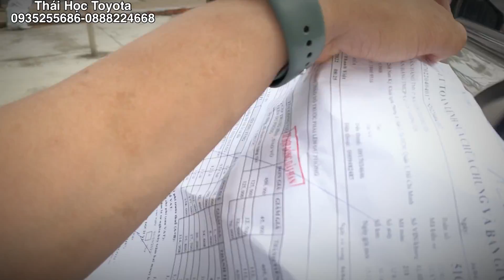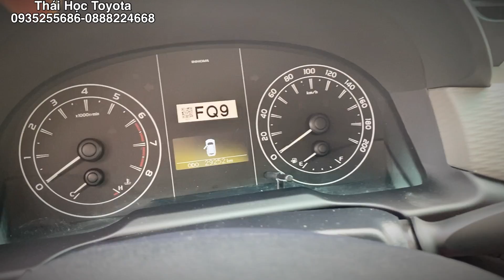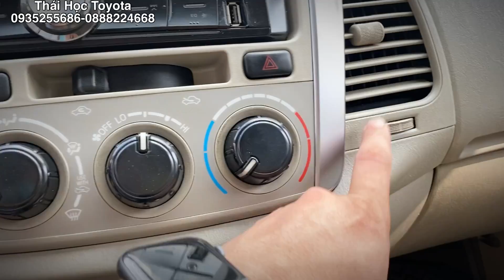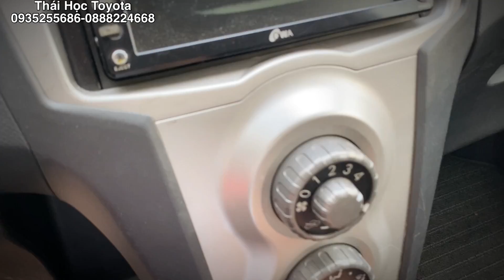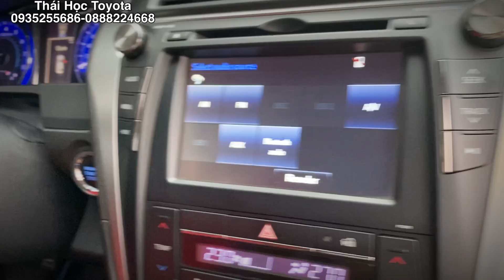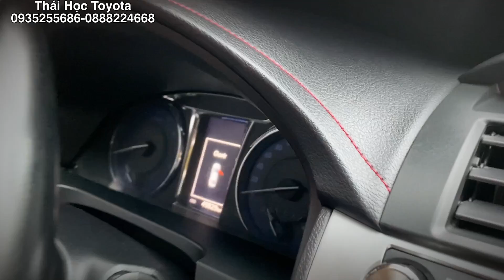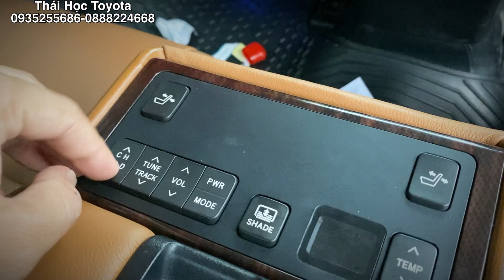Toyota Tân Cảng giá xe ô tô cũ mới nhất - Thu mua ô tô cũ giá cao- Ô tô cũ TpHCM giá rẻ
Toyota Tân Cảng giá xe ô tô cũ mới nhất. Thu mua ô tô cũ giá cao tận nơi tại TpHCM và các tỉnh. Định giá ô tô cũ miễn phí. Xe cũ TpHCM - Bình Dương - Đồng Nai.
Rất hân hạnh được phục vụ quý khách!
Xe cũ chính hãng Toyota Tân Cảng thu mua ô tô cũ giá cao. Thu mua oto cũ các hãng tận nhà. Định giá xe cũ miễn phí.
- Bán xe oto cũ trả góp 70%, lãi suất thấp.
  @Thái Học Toyota Tân Cảng   @Thảo Dung Toyota Tân Cảng
Giá xe cũ Toyota Tân Cảng mới nhất|thu mua ô tô cũ|xe cũ tphcm|oto cũ Sài Gòn